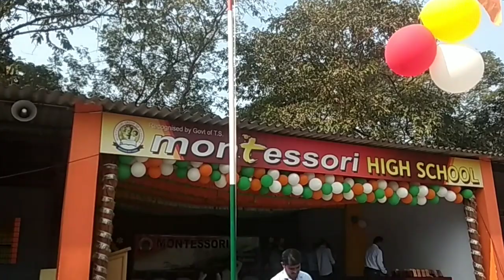Republic Day celebration at Montessori school yellandu